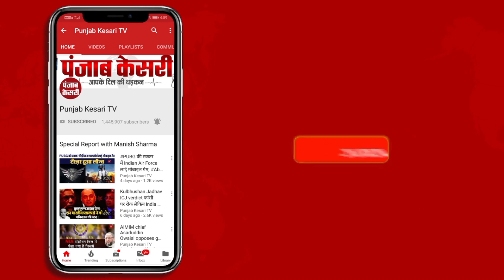मामूली कहासुनी पर दबंगों ने की पीड़ित के घर पर फायरिंग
नोएडा(Noida) के रबूपुरा( Rabupur) थाना क्षेत्र के रबूपुरा कस्बे की है...  जहां पर एक परिवार के घर पर कुछ दबंगों ने रात के समय फायरिंग(Firing) कर दी... क्योंकि  कुछ दिन पहले घरवालों और दबंगों के बीच मामूली कहासुनी हुई थी...